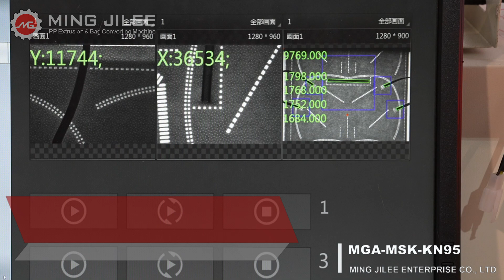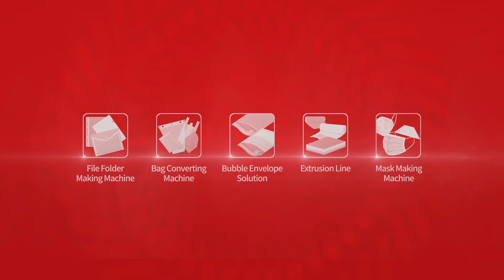FFP2/ N95 Earloop mask making machine with CCD inspection and auto adjustment, MGA-MSK-KN95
MING JILEE: PP Extrusion Line and Bag Converting Machine Since 1987
Made In Taiwan, Best Quality and Global Support
Complete Address: No.76-8, Ming-Ho, Ming-Ho Vil., Shan-Shang Dist., Tainan City, 74342, Taiwan

*Machine Performance*
FFP2/ N95 Earloop mask making machine with CCD inspection and auto adjustment,
(1) The output is 40 – 50 pcs/min
(2) With in line foam labeling system to keep the best air tightness rate
(3) The N95 mask machine is installing high quality Taiwan made ultrasonic to get best welding quality
(4) The Safety cover & CE certificated to protector operators

For Further information about N95 / FFP2 Head Strap Mask Making Machine, MGA-MSK-KN95HL,